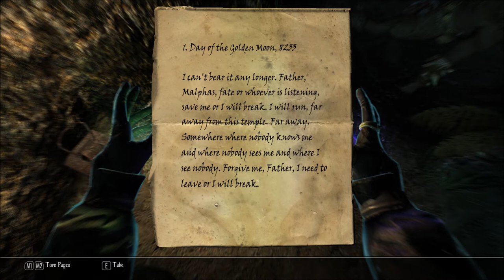Let's Play Enderal - Forgotten Stories (Skyrim Mod - Blind), Part 202: Sister Pride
(Part 1 of 2) To prove ourselves to the First Seer of the Rhalata, we must find Sister Pride and return her heart. Her trail leads to a place we've been before: Lightgrove.